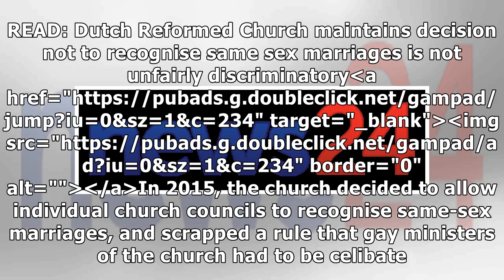High Court scraps Dutch Reformed Church decision against same-sex marriages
The Gauteng High Court in Pretoria has scrapped the Dutch Reformed Church's policy against same-sex ...